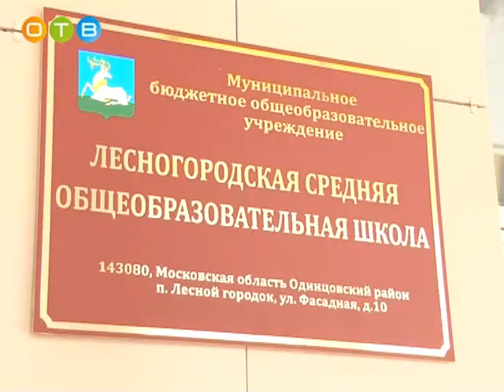В Лесногородской школе отметили юбилей движения ЮИД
6 марта 1973 года при поддержке Госавтоинспекции были созданы отряды юных инспекторов дорожного движения. Они не теряют своей актуальности и в наше время, продолжая свою интересную и очень важную работу.